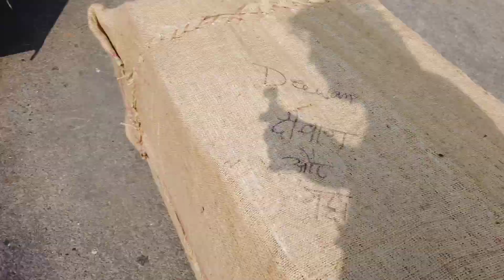Itni si Truck me ? tnaa Saaman ! || FUN WITH SID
THE CAMERA I USE :
DJI Osmo Pocket
BEST DISCOUNT ON I PHONE :

By the time you'll be watching this video i'll be either on the way or reached Jamshedpur.
IT WAS A CHALLENGING DAY. and we all were dead tired.
all this packing and loading hits different.
well finally time to starta new series . will catch up next with another day another vlog.

Sry if i was unable to meet you in Renusagar due to packed schedule.

FUN WITH SID